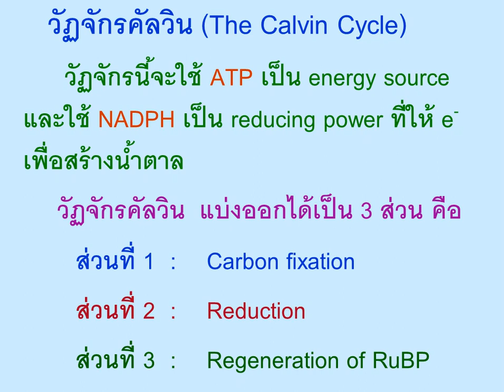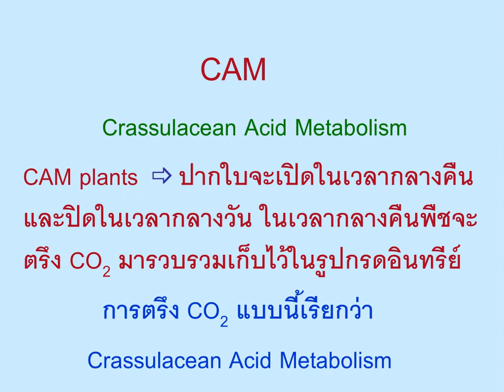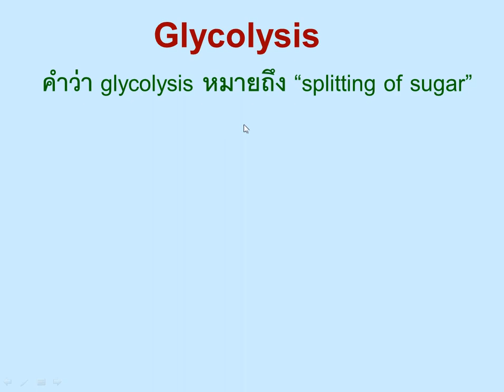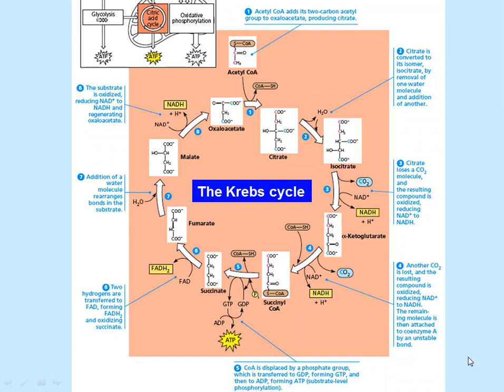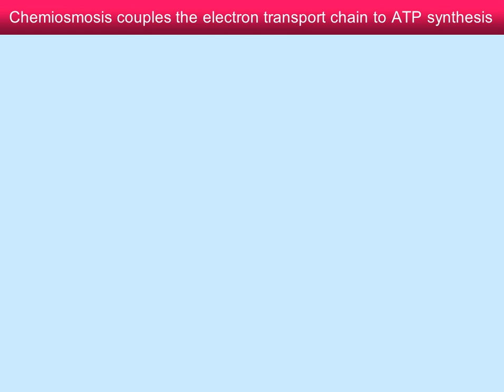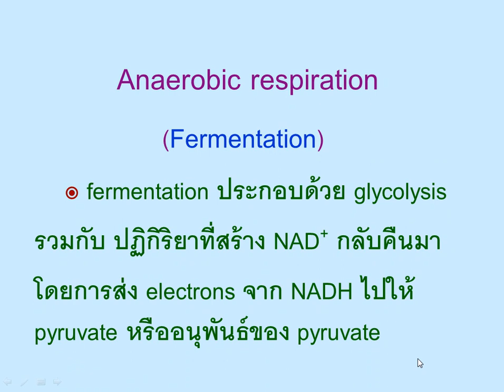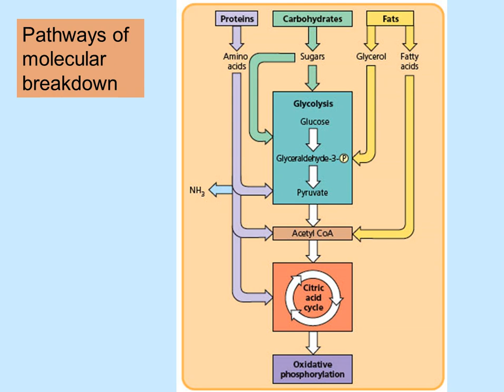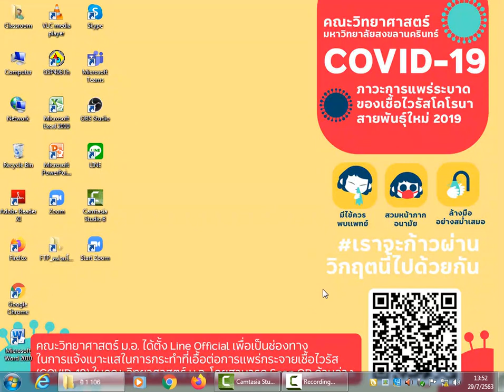Energy and life lecture 2